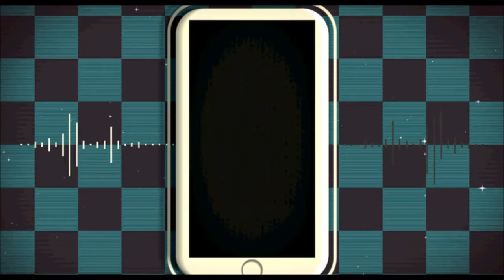[MMD] City Lights - Hoshi Z0R4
yeah another MMD video, sorry ^^;

UST: athilove101
Motion, camera, AVI: MAO
Model: Arlymone
Vocals: Hoshi Z0R4